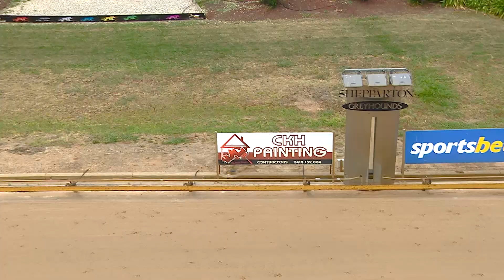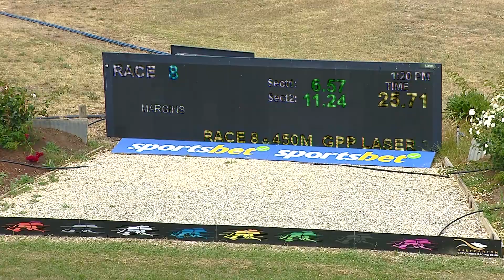SHP THU 16 NOV 23 R8